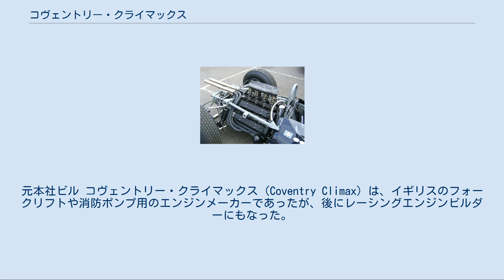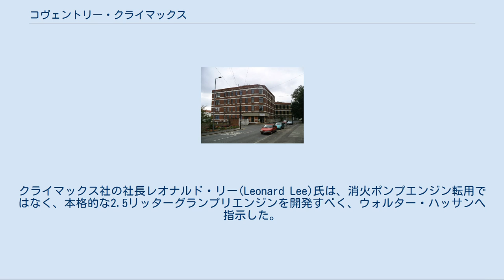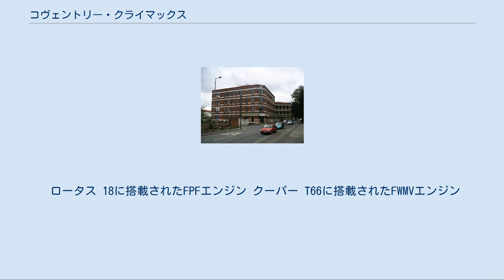コヴェントリー・クライマックス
元本社ビル コヴェントリー・クライマックス（Coventry Climax）は、イギリスのフォークリフトや消防ポンプ用のエンジンメーカーであったが、後にレーシングエンジンビルダーにもなった。
 1903年にリー・ストロイヤーによって創業。
フォークリフトや消防ポンプ用のエンジンメーカーとして成功し、1963年にジャガーに買収された。
その後会社が売却を繰り返したため、会社名が変わるという事態にも直面した。
 1950年2月にジャガーのエンジニアであったウォルター・ハッサン(Walter Hassan)が、消防用ポンプのメーカーであったコヴェントリー・クライマックス社に入社し、まずFW(Feather Weight,羽のように軽いの意味)と言うコードネームを持つ、直列4気筒で1020ccの排気量を持ち3500回転で39馬力を発生する消火ポンプエンジンを作成した。
 そしてこのエンジンが1953年のアールス・コート・モーターショーに出展されると、それまでフォードやMGの市販車エンジンをチューニングしてレースに臨んでいたクーパーやロータスなどのコンストラクターが、是非スポーツカー・レース用にこのエンジンをベースとした高性能エンジンを使いたいとクライマックス社へ要望した。
 彼らの要望に応える形で、クライマックス社はFWエンジンを改造したFWA(Aはオートモビル・1100cc/6500回転/75馬力)エンジンを生産する事を決めた。
これは世界で最初の市販レーシングエンジンで価格は250ポンドであった。
 クライマックス社は、レーシングエンジンの常として特別にチューニングしたエンジンを要求する顧客の要望には一切応じず、首尾一貫して常に同一レベルの性能を持ったエンジンを公平に顧客に販売し続けるという姿勢を崩さなかった。
(これに対して自社チューンを施してエンジンの性能を上げようとしたのが、コーリン・チャップマンとスターリング・モスだった。
但しクライマックス社のベンチ上でブローアップする羽目に。
) 続いてFWAは1956年に当時のF2に適した排気量を持つFWB(1460cc/6000回転/100馬力)というエンジンに拡大されてクーパーのシャーシに搭載され、ロイ・サルバドリのドライビングにより大活躍する事となった。
 また、このFWAとFWBの部品を流用して作られたのがロータス・エリートのエンジンであるFWEである(Eはエリートの意味)。
 これより先、1952年にFIAは1954年シーズンからF1のエンジンレギュレーションを2.5リッター自然吸気もしくは0.75リッター過給とする事を発表した。
クライマックス社の社長レオナルド・リー(Leonard Lee)氏は、消火ポンプエンジン転用ではなく、本格的な2.5リッターグランプリエンジンを開発すべく、ウォルター・ハッサンへ指示した。
 このエンジンはV8で250馬力のパワーを出す事を目標とし、コードネームはFPE(Fire Pump Engine)と名付けられた。
（この名称はライバルであるフェラーリやマセラッティ及びメルセデス・ベンツなどへその意図をカモフラージュする為に付けられた。） しかし、開発が進むにつれ250馬力から264馬力程度の出力を示していたFPEに比べて、すでにライバル達が発表していた馬力はそれを上回り、”勝ちうるエンジンでなければ売らない”というクライマックス社の基本方針に従って開発は中止された。
（しかしこれはライバルの発表を信用しすぎた事となっていた事が1954年シーズン終わりに判明した。） このプロジェクトの中止に伴い、せっかく開発されたFPEの経験を生かして本格的な1.5リッターF2エンジンを開発する事が決定され、V8のFPEを丁度片側だけにしたFPF（Eの次でF）エンジンが誕生した。
このエンジンは1475cc/7300回転/141馬力の性能を持ち、11.9kg/cm3という最大トルクに近いトルクを4000から7500回転まで発揮し、有効パワーバンドが広いというクライマックスエンジンの特徴はその後のシリーズに受け継がれる事となった。
 1957年にFWBと2,000ccにスケールアップされたFPFをクーパーに供給してF1参戦開始。
1958年にはFPFエンジンの排気量は2,200ccまで拡大され、194馬力/6,250回転の出力を発生。
信頼性は高いものの、2,500ccエンジンに比べると非力な感は否めなかった。
しか...